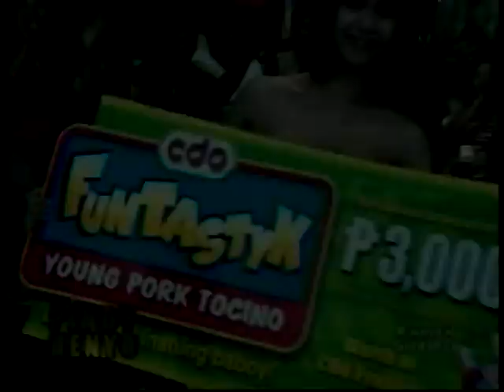20110125 [EB] EBB, i could watch u forever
EB Babes @ eat bulaga intro; Juan for All; Hakot; Pinoy Henyo; Wacky Time;
[[Benny Benassi - Cinema (Skrillex Remix)]]